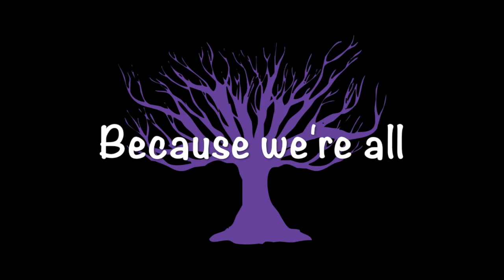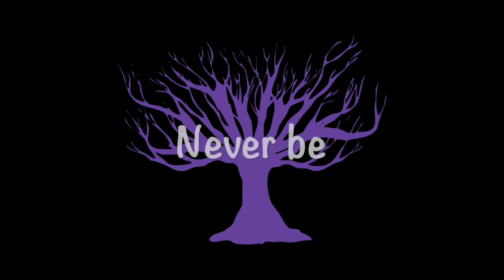The Dark Days - Daisy Crown (Clockwork Lover) Official Lyric video